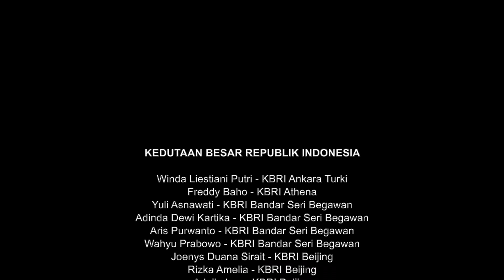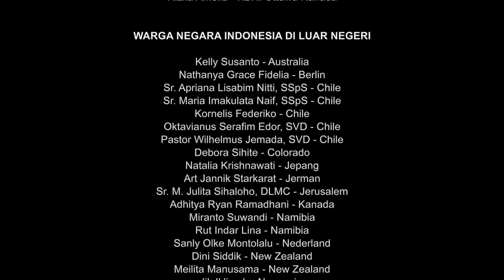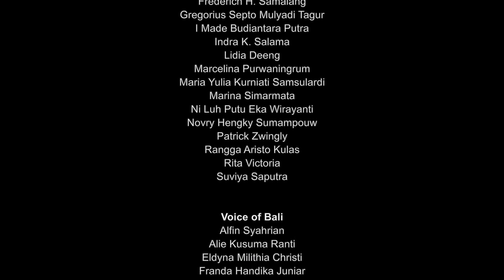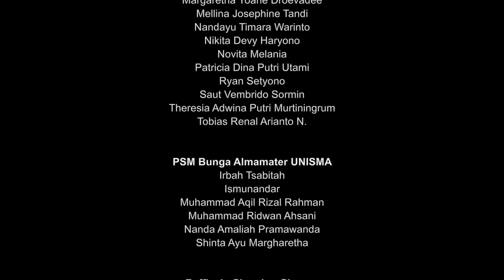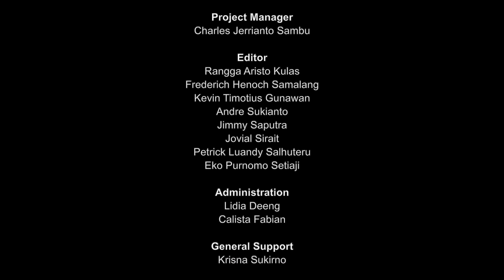PADUAN SUARA VIRTUAL FESTIVAL MERAH PUTIH 2020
Memperingati Hari Ulang Tahun Kemerdekaan Republik Indonesia selalu membawa suasana sangat istimewa, karena melibatkan rasa bangga dan bahagia dan patriotisme. Namun, memperingati Hari Kemerdekaan Republik Indonesia yang ke 75 adalah sebuah peringatan yang sangat luar biasa. BANDUNG CHORAL SOCIETY menggagas pembuatan Paduan Suara Virtual bekerjasama dengan Festival Merah Putih Kota Bogor untuk memperingati Hari Kemerdekaan Republik Indonesia pada tahun 2020 ini.

PADUAN SUARA VIRTUAL Festival Merah Putih ini melibatkan 1945 Penyanyi dari 328 kelompok Paduan Suara di Indonesia dan Warga Negara Indonesia yang berdomisili di 28 negara luar Indonesia beserta KBRI dan Pejabat Negara.

Dalam masa pandemik akibat COVID19 ini, saat kita tidak bisa bertemu dan tidak boleh berkumpul, menyanyi bersama adalah sebuah kesalahan dan dilarang. Karenanya, kegiatan menyanyi mencari bentuk baru yang aman dan dapat diterima, yaitu Paduan Suara Virtual. Meskipun banyak aspek artistik yang tidak dapat dilakukan dan dirasakan seperti biasanya, Paduan Suara Virtual merupakan kegiatan menyanyi yang masih bisa dilakukan dan dinikmati dengan cara yang baru. Dan dalam situasi sulit ini, saat konser dan Kompetisi tidak mungkin dilaksanakan, maka Paduan Suara Virtual ini merupakan Paduan Suara dalam format baru.